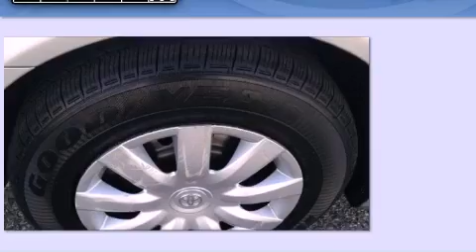2005 Toyota Camry Freehold NJ 7728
We've been honored to serve the Freehold NJ area , we promise that your experience at our dealership will exceed your expectations !

 Year : 2005
 Make : Toyota
 Model : Camry
 Engine : Gas I4 2.4L/146
 Trans . : Automatic
 Exterior : Lunar Mist Metallic
 Miles : 104,772

 Stock : FT3S168A